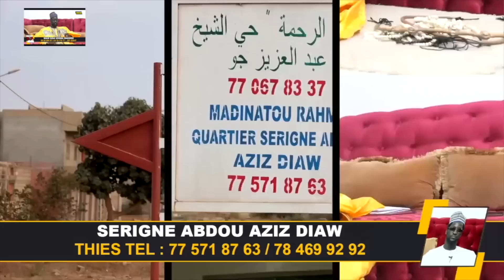Appartement 02 - Saison 03 - Épisode 146